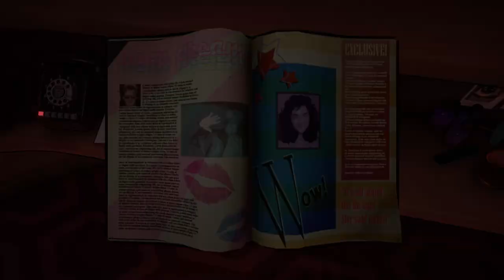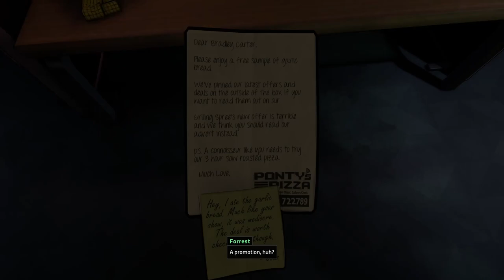The Whistling Man is getting closer... 🔪 | Killer Frequency [2]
Peggy and Forrest continue to stand in for 911 as The Whistling Man escapes their trap and continues to hunt the residents of Gallows Creek